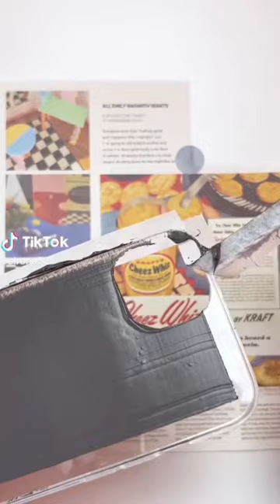cerita sambil diy case yuk 😺🤍 || cr: j9_______